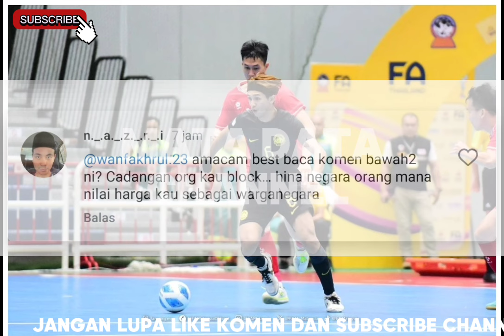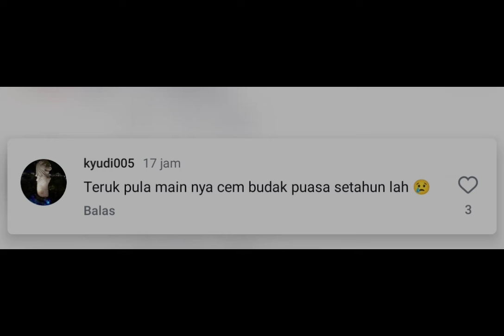SEDIH DAN TERPURUK KOMENTAR NETIZEN MALAYSIA SAAT TIMNAS FUTSAL MEREKA KEOK ATAS VIETNAM 2-0